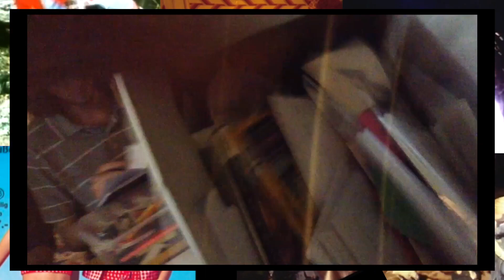WORM Pirate Bay - Zine Club Recap #12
WPB Zine Club loves to promote the Pirate Bay archive! Our current theme is ‘Celebrations’, so come and work with us on our bi-monthly WPB Zine! Or make your own Zine by photocopying all the cool and weird stuff we have in our archive. The Avantgardistic State is all about DIY!

All the materials you need are provided by us; as well as an open, inclusive and respectful space for everyone.

The WORM Pirate Bay hosts an eclectic collection of avant-garde media; from zines and books to CDs and DVDs. Have a look at the Pirate Bay website to see what’s in stock and drop by the desk during opening hours to pick up your selected gems.